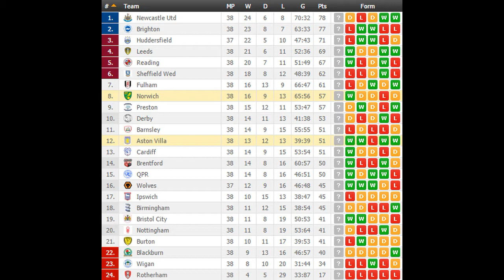Aston Villa vs Norwich PREDICTION (by 007Soccerpicks.com)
Check out our tips on Aston Villa vs Norwich by visiting